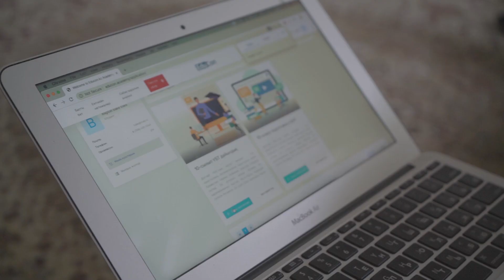АҚС - "Алғашқы қадам сынағы"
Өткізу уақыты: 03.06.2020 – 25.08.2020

Барлық қатысушылар үшін: Сынақ ТЕГІН!

Сынақтың мақсаты:

• Оқушыларды ҰБТ-ға дайындау.
• Оқушыларды ҰБТ тапсыруға ынталандыру.
• Республика мектептерінің бітіруші түлектерін ҰБТ-ға дайындау барысында АКТ ресурстарын белсенді қолдануға тарту.
• «Цифрлық Қазақстан» бағдарламасы аясында оқушылардың білім деңгейін көтеру.

Жүлделер:

• «Достық» білім беру орталығында 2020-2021 оқу жылына 5%-дан 100%-ға дейінгі жеңілдігі бар гранттар.
• Республика бойынша алғашқы 3 орынға: iPhone 11, iPad, AirPods

Сынақтың ережелері:

1. Атауы – «Алғашқы Қадам Сынағы» (ары қарай – Сынақ).
2. Сынаққа қатысу: барлық қатысушылар үшін ТЕГІН.
3. Сынаққа қатысуға Республиканың 10-сыныптан 11-сыныпқа көшкен оқушылары жіберіледі.
4. Сынаққа қатысу үшін сайтына өтіп, Сынақ Ережелерімен келісетінін растай отырып, қатысушы сауалнамасын толығымен дұрыс толтыру қажет.
5. Сынақтың онлайн кезеңі бойынша мүмкін болған 140 ұпайдан 50 және одан жоғары ұпай жинаған оқушылар «Достық» білім беру орталықтарында өткізілетін тестілеудің офлайн кезеңіне өтеді.
6. Қатысушы сайтындағы қатысушы сауалнамасындағы барлық деректердің дұрыс толтырылуына толықтай жауапты. Деректер дұрыс толтырылмаған жағдайда ұйымдастырушылар сауалнаманың күшін жоюға және қатысушының нәтижесін Сынақ рейтингінен алып тастауға құқылы.
7. Жүлделер сынақтың екінші кезеңі бойынша беріледі.

Сынақтың мерзімі:
• Онлайн кезең: 2020 жылы 3 маусымнан 20 тамызға дейін сайтында онлайн форматта өтеді.
• Офлайн кезеңі: 2020 жылдың 25 тамызда Республика бойынша  «Достық» Білім беру орталықтарында өтеді.

Жеңімпаздарды анықтау:
• Жеңімпаздар ұпайы бірдей болған жағдайда алдымен Математикалық сауаттылық, содан кейін Қазақстан тарихы, содан кейін Оқу сауаттылығы пәндерінің ұпайына басымдық беріледі.
• Барлық пәндер бойынша ұпайлар тең болған жағдайда, сұрақтардың қиындық деңгейіне басымдық беріледі.
• Барлық пәндер мен сұрақтар деңгейі бойынша да нәтижелер тең болған жағдайда, барлық қатысушыларға сыйлықтар беріледі.

Жеңімпаздарды марапаттау:
• Гранттарды және сыйлықтарды табыстау «Достық» білім беру орталықтарының ресми парақшаларында 2020 жылы 27 тамызда, сағат 20:00-де тікелей эфирде өтеді.

Сынақтың ұйымдастырушылары:
• Сынақ ұйымдастырушылары – «ДОСТЫҚ» Білім беру орталықтары